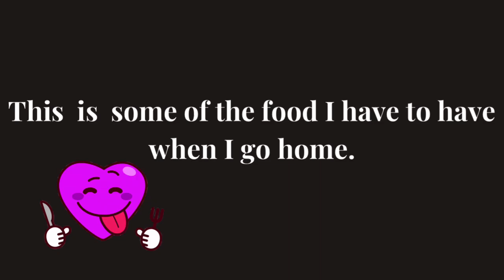GOOD FOOD!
Just a few of my favorite restaurants!Hope you enjoy 😊